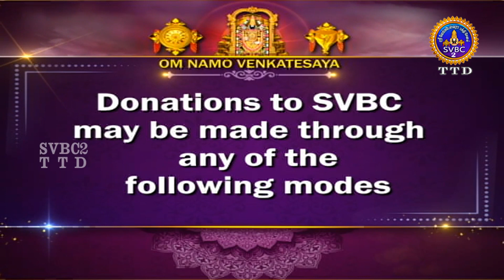Puranam Indrum Endrum || EP 90|| Sri Velukudi Ranganathan Swami || SVBC2 Tamil || SVBC TTD